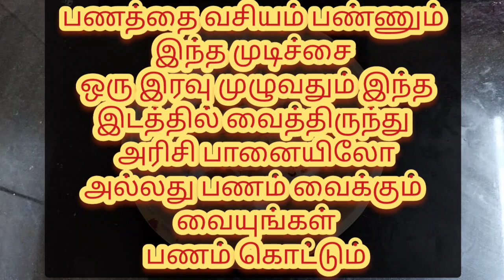பணத்தை வசியம் செய்யும் இந்த முடிச்சை ஒரு இரவு முழுவதும் இங்கே வைத்திருந்து பணம் வைக்கும் அரிசி பானை